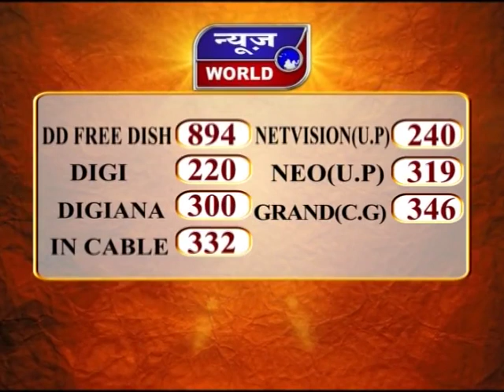News World - UP - महिला से दुष्कर्म और हत्या का मामला !